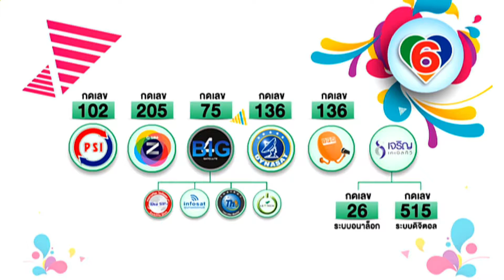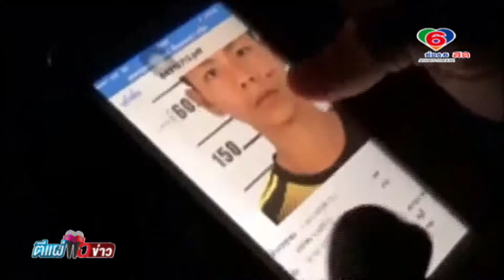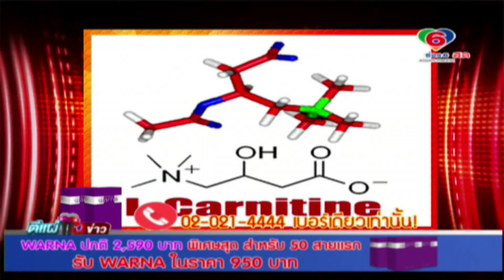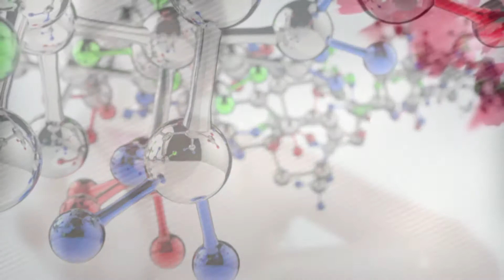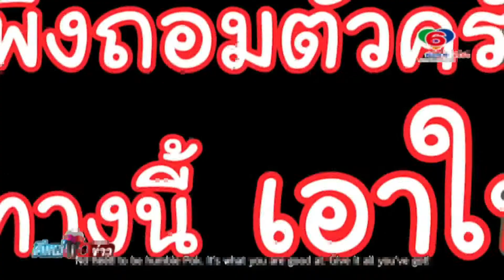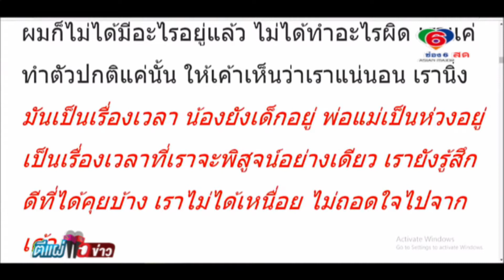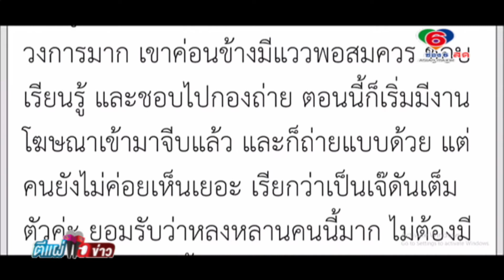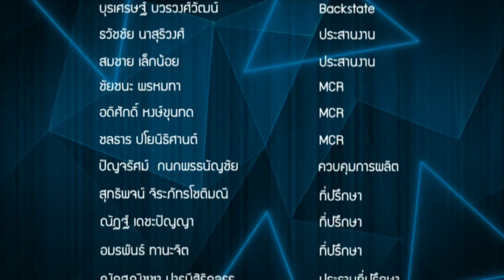ตีแผ่แฉข่าว 15-01-61